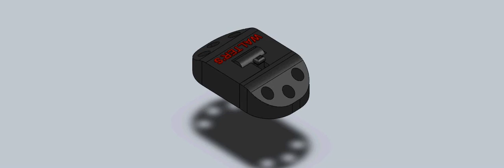QuickSnap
Work from Home -- No Fees to be paid